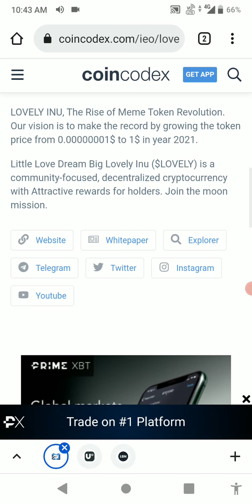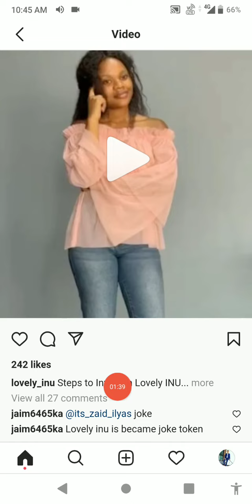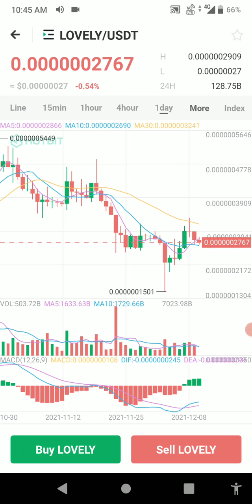lovely Inu Big Update Today 🔥 Lovely अब बनाएगा Crorepati?🤑 | Lovely Inu Price Prediction | 1$ soon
Lovely अब बनाएगा Crorepati?🤑| Lovely inu | December में 100X Profit?🤑 | With 100% Proof | Lovely inu coin news today |

Lovely1$soon
lovely inu coin urgent news,
lovely inu coin news
lovely finance,
lovely finance update,